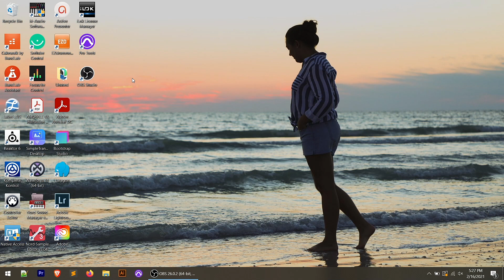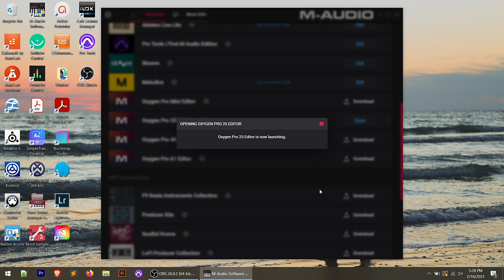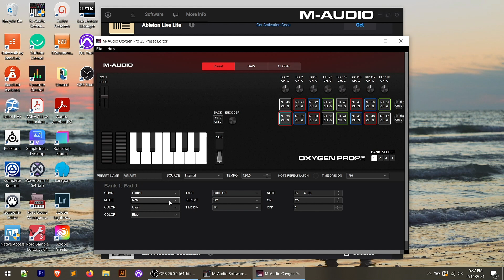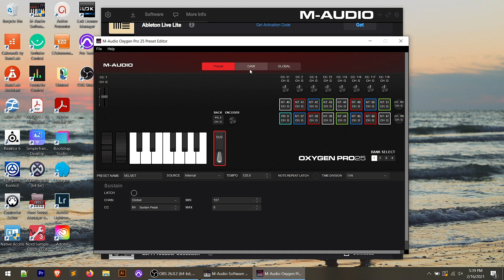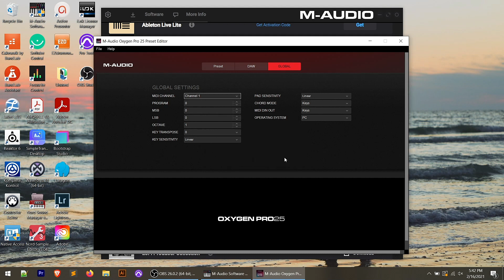Preset Editor - M-Audio Oxygen Pro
With the M-Audio  Oxygen Pro Preset Editor, you can easily create custom presets and quickly edit parameters on the Oxygen Pro, all from a nice user interface on your computer!

In this video I walk through the various screens and functions of the Preset Editor in hopes that it steers you in the right direction to start creating custom presets of your own!

Looking to purchase the M-Audio Oxygen Pro or other music gear?